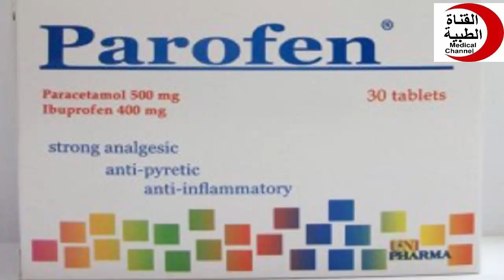باروفين أقراص علاج مضاد للإلتهاب Parofen Tablets For pain relief and anti-inflammatory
القناة الطبيه   Medical channel    القناة الطبيه تهدف لنشر الوعى الصحى وتقديم معلومات طبيه مفيدة وتعريف بعلاجات مختلفه لامراض مختلفه
مات
علاج
مضاد للإلتهاب,
مضادات التهاب طبيعية,
مضادات التهابات طبيعية,
مضادات التهاب,
مضاد طبيعي للالتهابات,
علاج يوفامين ريتارد,
علاج الالتهابات بين الفخذين,
فوائد المضاد الحيوي للالتهابات,
مضاد حيوي لالتهاب المهبل,
علاج طبيعي للالتهابات المهبليه,
مضاد للالتهاب والتورم,
مضاد للالتهاب وباسط للعضلات,
الفينترن مضاد للالتهاب والتورم للاسنان,
يونيكام مضاد حيوي,
نيستاسير مضاد فطري,
ما هو دواء الالتهابات,
اقوى مضاد حيوي طبيعي للالتهابات,
علاج التهابات الجهاز التنفسي,
مضاد للفطريات
دواء
برشام بروفين,
باروفين اقراص,
بروفين وبنادول,
بروفين والحمل,
بشار وبروفين,
سيتال أو بروفين بالتبادل,
دولفين وبروفين,
بروفين للدورة الشهرية,
بروفين للاطفال للحراره,
بروفين للاسنان,
بروفين للحامل,
بروفين للوجه
parofen,
pafinur
مضاد حيوى
مسكن
كبسول
باروفين,
باروفين عشقي,
باروفين اقراص,
برشام بروفين
حقن
برشام
حبوب
افضل علاج
احدث علاج
ارخص دواء
القناه الطبيه
روشته
مسكن قوى
صحة
طب
معلومات طبية
توعية صحية
علاجات
استشارة طبية
أخبار طبية
أبحاث طبية
أدوية
صحة نفسية
علاجات بديلة
رعاية صحية
Antibiotics
Antidepressants
Antacids
Physical therapy
Surgery
ادويه
ادوية الضغط
ادوية الكحة
ادويه تخسيس
ادوية السكر
ادويه مضاده للاكتئاب
ادوية الاكتئاب
ادويه علاج سرعه القذف
ادوية البرد
ادوية التخسيس
ادويه الحساسيه
Medical channel